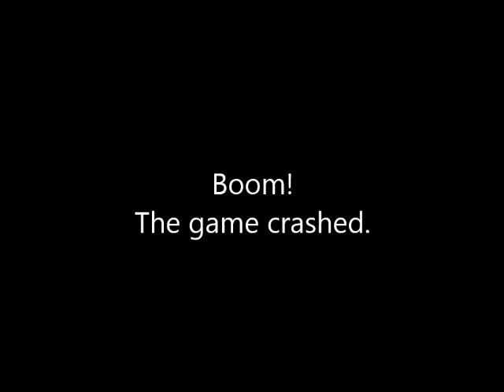Noobvision vs. Gorky 17 (9). Exciting rooftop interactivities!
I take a brief break from the Zone to explore a secret location in Poland. (The trip's a gift from Dreadful Drifter. Thanks, man!)